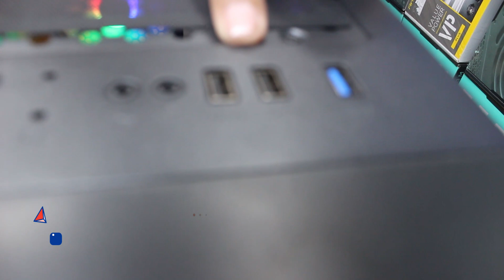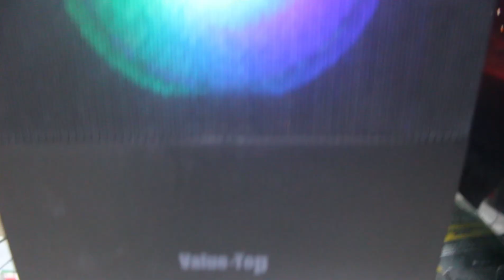কম দামে পছন্দ মতো PC Gaming Casing কিনুন 💯 Desktop RGB Casing Price 2021 in Bangladesh- Mehedi 360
কম দামে পছন্দ মতো PC Gaming Casing কিনুন 💯 Desktop RGB Casing Price 2021 in Bangladesh
চলছে আমাদের Giveaway - এই মাসে আমরা ৫ জনকে উপহার দিবো , উপহার পেতে হলে আপনাকে আমাদের ফেসবুক গ্রুপে জয়েন করতে হবে ।
আপনি আমাদের ওয়েবসাইট থেকে আরও অনেক গেমিং কেসিং দেখতে পারেন এই লিঙ্কে ক্লিক করে -
7th Floor, Lift 7, 703-740 Number Shop
Market Close - Tuesday
Market Open - 10 Am
Market CLose -8.30 Pm
সকাল ১০ টা থেকে রাত ৮ টা পর্যন্ত কল করতে পারেন প্রয়োজনীয় তথ্য এর জন্য
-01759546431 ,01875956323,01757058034